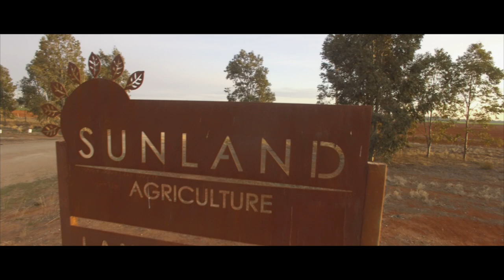Best of SunlandAg 2021 // Australian farming /Hillston/ NSW(4K)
Here is a quick video of SunlandAg farming in 2021. The farm is located in Hillston / Central NSW